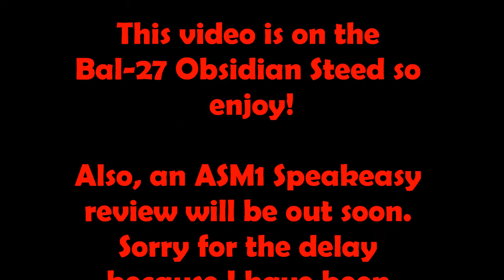Gun Review #2- COD AW- Bal-27 Obsidian Steed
This is the second episdode of COD AW gun reviews, hope you enjoy!